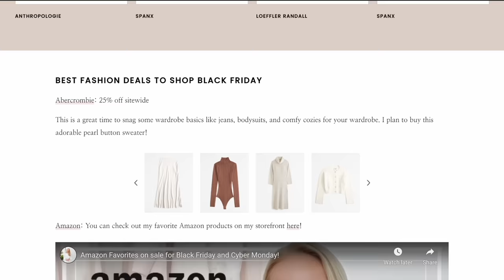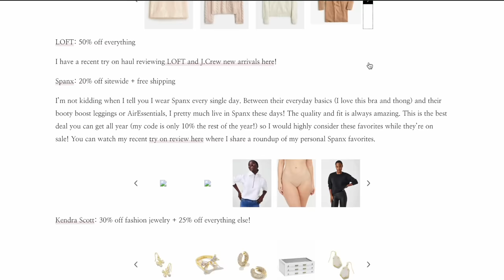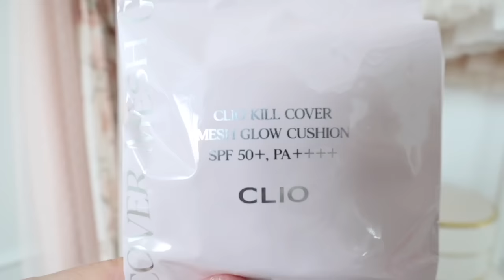TOP DEALS to Shop this Weekend! Black Friday + Cyber Monday Sale Roundup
CLIO Mesh Glow Cushion

 CLIO Storefront:

This video includes a paid integration from Clio Cosmetics

Best Black Friday and Cyber Monday Deals To Shop This Weekend

Amazon storefront
Heating pad
I bought Josie this for Christmas

My favorite knee high boots
Lower heel
(I like to shop on Amazon when they have the item for the same price because the return policy is better)

I can’t believe this cozy wrap is back and on sale!

Want to grow your business as an influencer??

xx Amanda